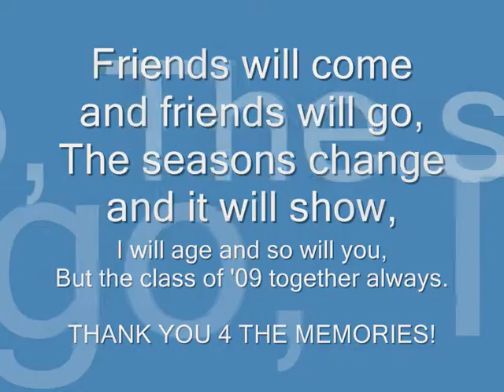class of '09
The video i made for the leaver's dinner only now hopefully you can hear the sound!